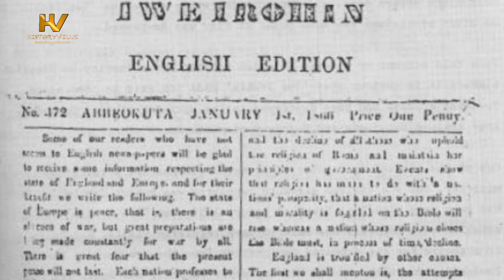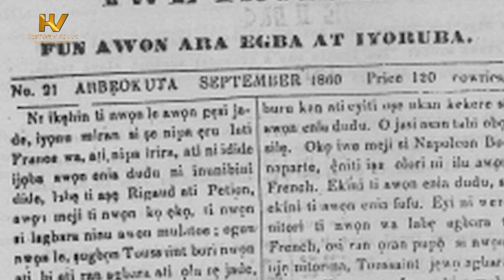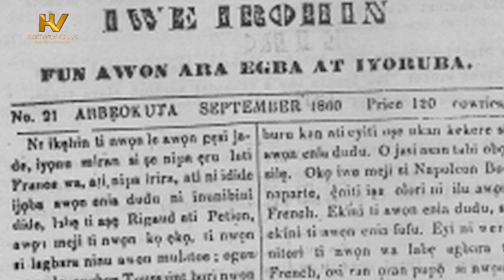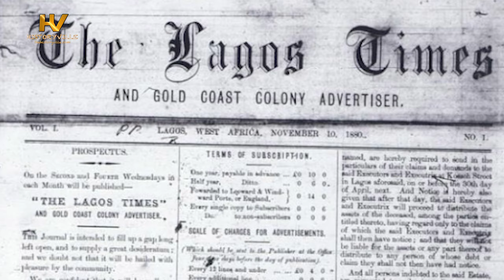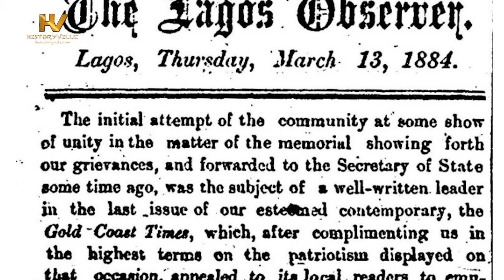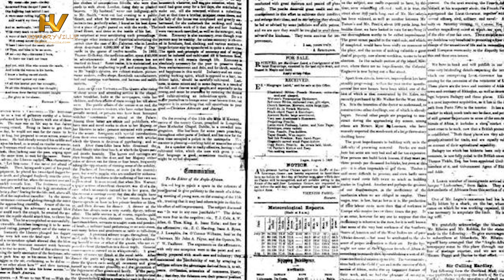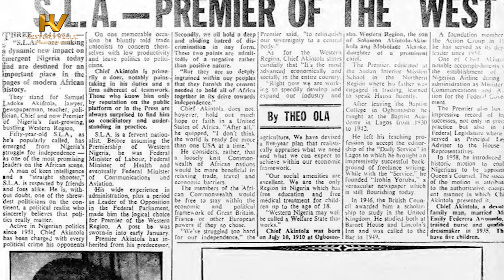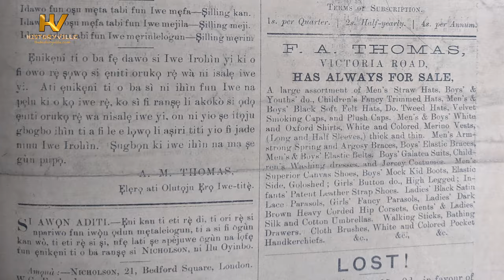Ìwé Ìròhìn: Nigeria's First Newspaper (1859-1867)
Ìwé Ìròhìn fún àwọn ará Ẹgbá àti Yorùbá was a Yoruba and English language newspaper that ran for eight years from 1859 to 1867 for the Egba people of Abeokuta and the rest of Yorubaland.

The paper is considered the first indigenous language newspaper in West Africa and was under the direction of Reverend Henry Townsend a missionary of the Anglican Church. James Ede, an Egbaman, who was trained by Henry Townsend, served as the chief printer of the newspaper.

Townsend's main intention was to propagate the Anglican faith of Christianity and to also encourage the Egbas and other Yorubas to read and write.

Ìwé Ìròhìn was the First Newspaper in Nigeria.

TIMESTAMPS

00:00 Intro

01:00 Founding of Iwe Irohin

01:50 Circulation and Contents

03:18 The Decline of Iwe Irohin

04:06 Succeeding Newspapers

07:40 Indigenous Newspapers

11:00 Next Video